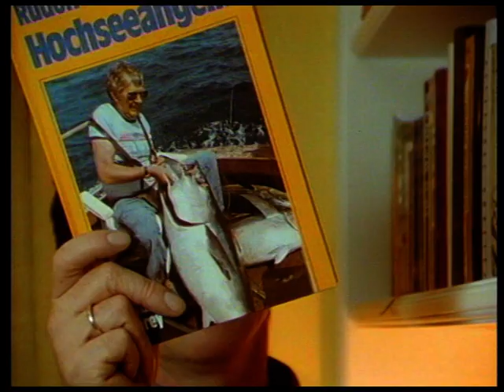Zwei Münchner in Hamburg: Das größte Fest des Jahres - Weihnachten bei unseren Fernsehfamilien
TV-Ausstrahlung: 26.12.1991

Julia (Uschi Glas) und Dr. Ralf-Maria Sagerer (Elmar Wepper) wollen für ein paar Tage die Bayernbank vergessen und mit ihren Kindern (Florian Stubenvoll u. a.) über Weihnachten eine Kreuzfahrt machen - obwohl Julia noch skeptisch ist, ob sie Heiligabend ohne den heimischen Tannenbaum übersteht. Doch als Dr. Sagerer im Reisebüro die Tickets abholen will, erfährt er, dass die Reederei in wirtschaftlichen Schwierigkeiten steckt und die Weihnachtskreuzfahrt vom Programm gestrichen ist - für Julia eher eine gute Nachricht, denn sie wünscht sich einen ganz anderen Ort, um das Fest zu feiern.